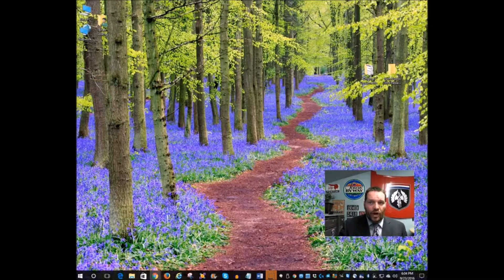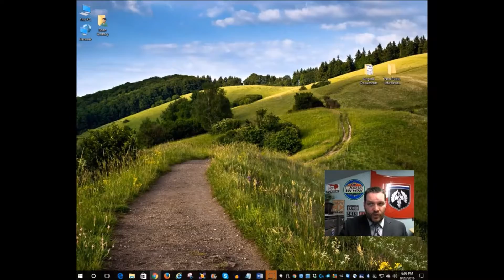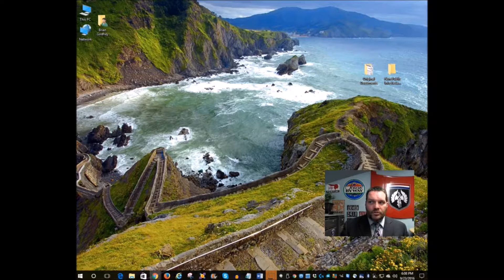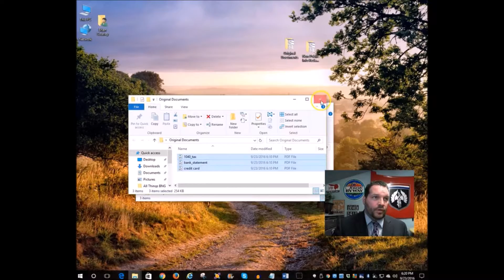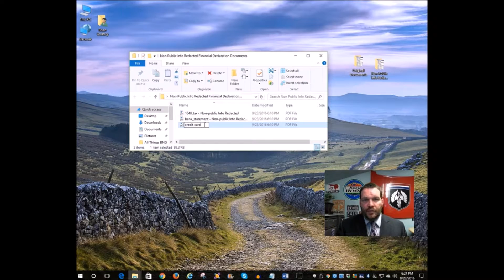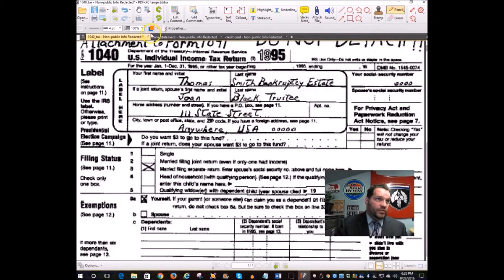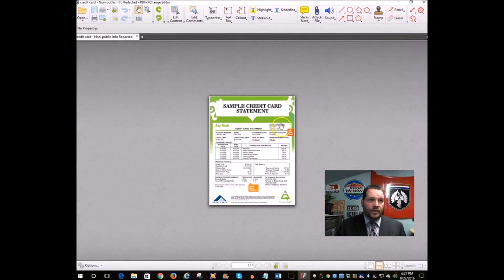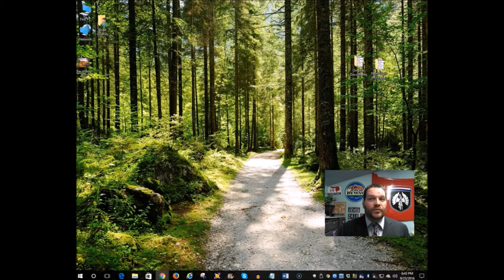Redacting Non-public Information: Dos and Don'ts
Today's video is about redacting documents for your Financial Declaration which is required when you file for divorce.  What is redacting you may ask?  Redacting, is when you remove text or images from an original document.  Can you remove any old text or images?  No.  You can and should remove any non-public information, or at least everything but the last 4 digits.  For example, a social security number is classified as "non-public information" so you can remove all but the last four digits.  So if your social security number was 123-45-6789, you would only leave the "6789".  Other things include your driver's license, all but the last four numbers, your account numbers or routing numbers, an email, phone number or address of a non-party, and all but the initials of minor children.  So if you have a son or daughter or both, and for this example your son is named Billy and your daughter is named Susan, with the same last name as you.  You would only leave "B Doe" or "S Doe" in regards to their names.